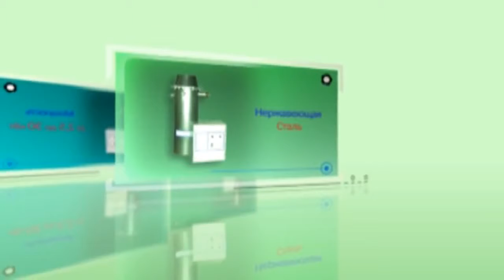Эван ЭПО класс 2